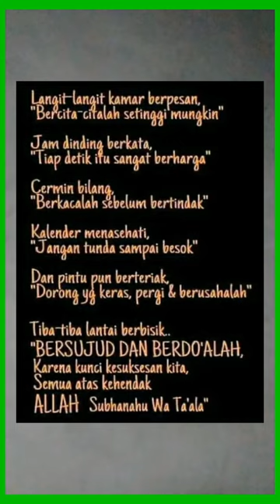Bersujud dan berdoalah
Langit-langit kamar berpesan,
"bercita citalah setinggi mungkun"
Jam dinding berkata.
"Tiap detik itu sangat berharga"
Cermin bilang.
"Berkacalah sebelum bertindak"
Kalender menasehati.
"Jangan tunda sampai besok"
Dan pintu pun berteriak.
"Dorong yg keras, pergi dan berusahalah"

Tiba tiba lantai berbisik..
"BERSUJUD DAN BERDO'ALAH"
karena kunci kesuksesan kita
atas kehendah Allah SWT

Semoga teman2 suka yaa dengan motivasinyaa
terimakasih

youtube short